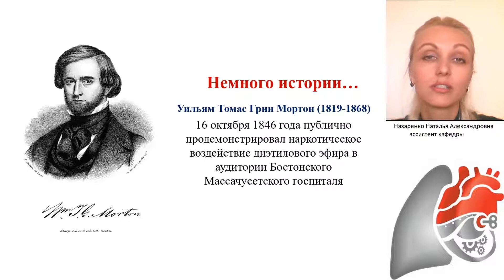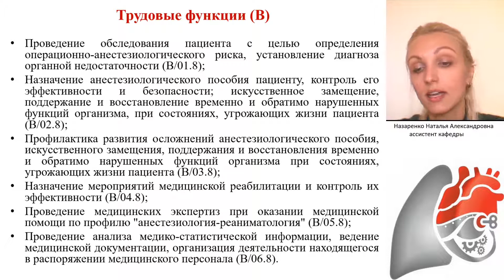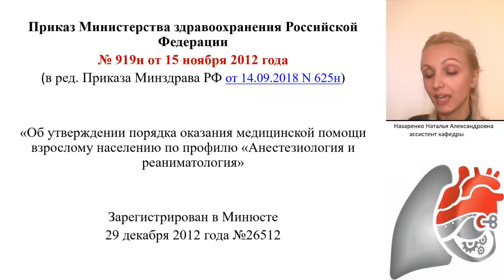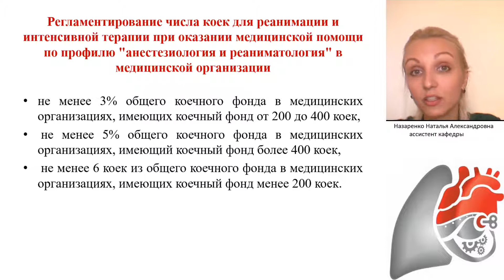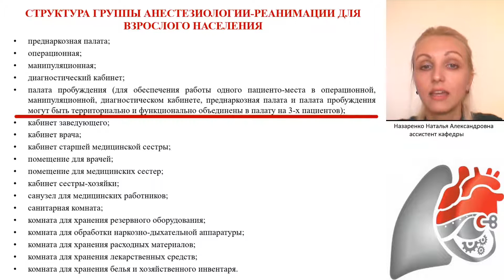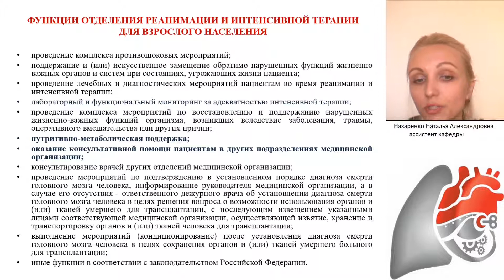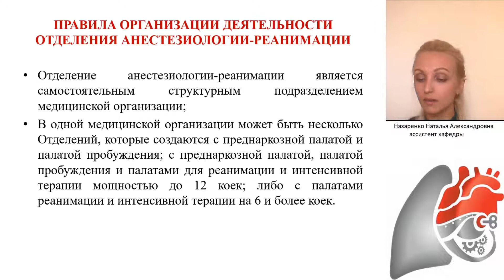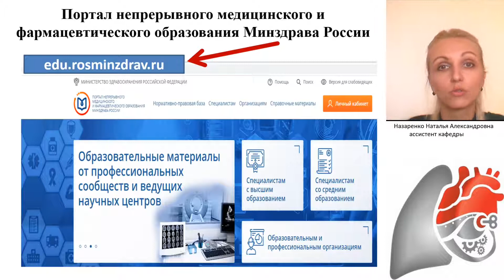Организация анестезиолого-реанимационной службы в медицинском учреждении. Назаренко Н.А.